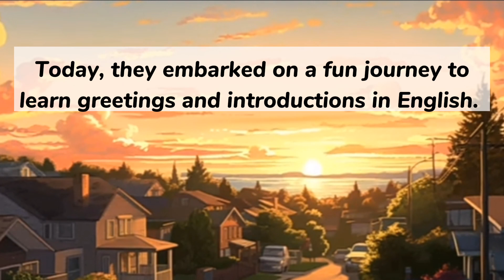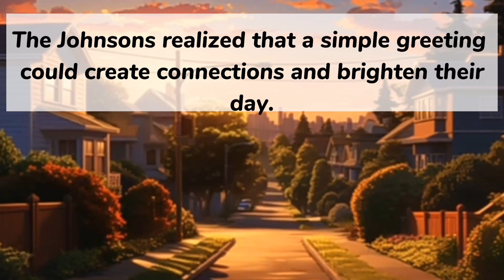Learn English with Johnson || English Story || Moral Stories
johnson
learnEnglish
IELTS
spokenEnglish
course
English
subject